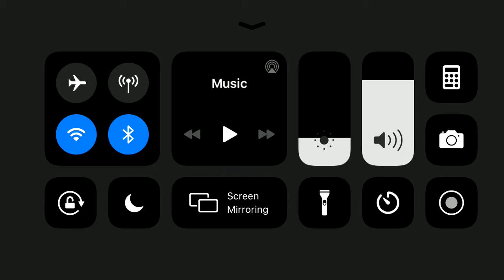March 18, 2020